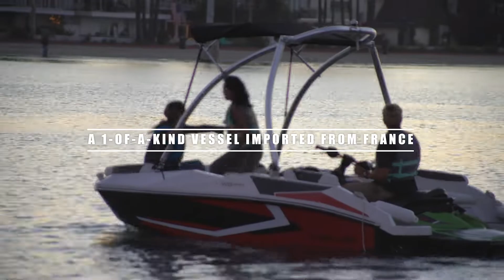Sealver 444 Jetski Boat: Fun on the Water inside Seal Beach Marine Stadium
12Watersports.com rentals provided this one of a kind vessel from France to Miami to California!!

2020 Sealver Wave Boat BW 444 powered by 2018 Seadoo GTR-X 230
- Seats up to 5 people
- Jetski can be detached

Seal Beach Marine Stadium offers a great area for fun watersports.